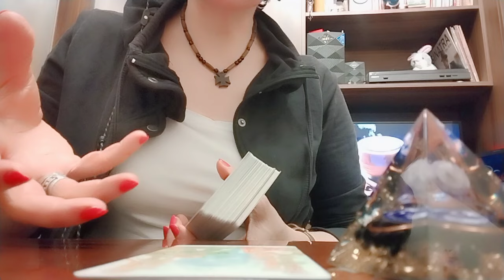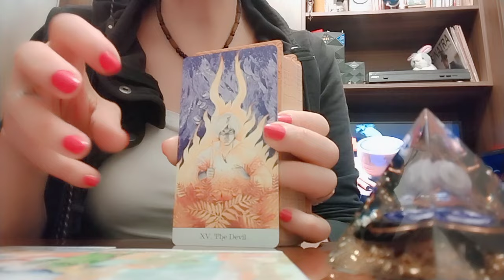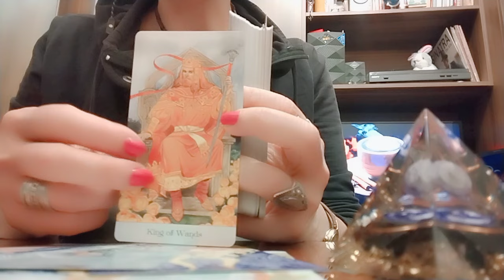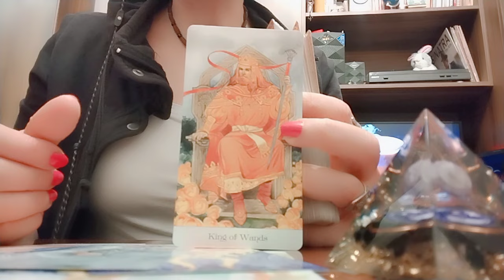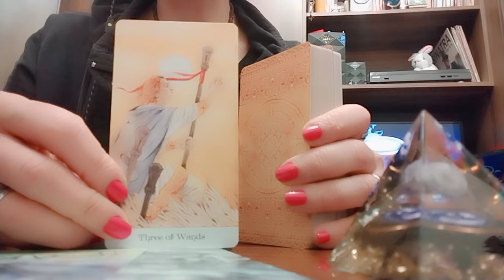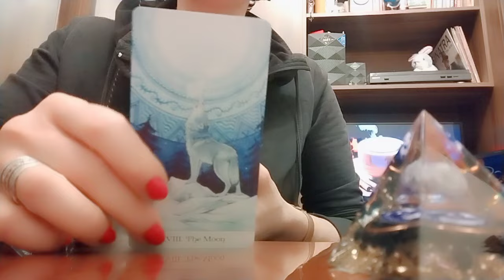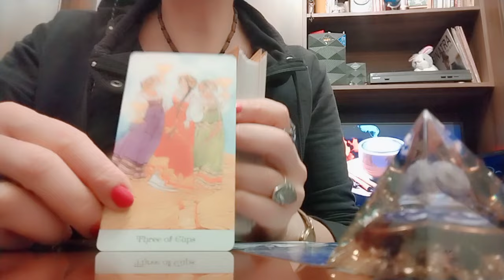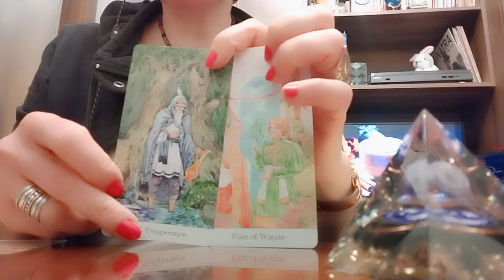ორი დღის პროგნოზი/ როგორ ხედავს ტარო მიმდინარე მოვლენებს და პერსპექტივებს?✨🕊️🌟🥰